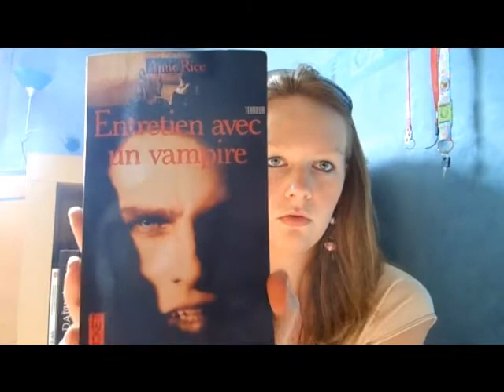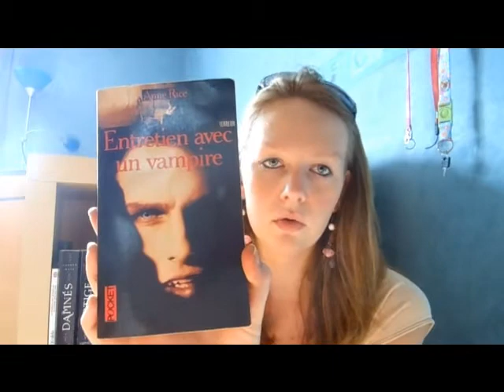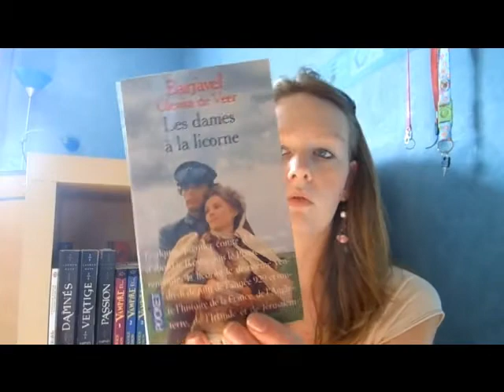Ma PAL s'allonge ! 2 (12/8/12)